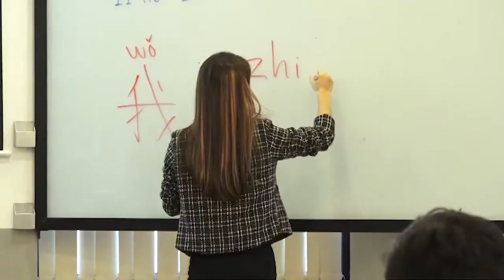ធ្លាប់តែខ្លាច មិនហ៊ាននិយាយ តែថ្ងៃនេះ......